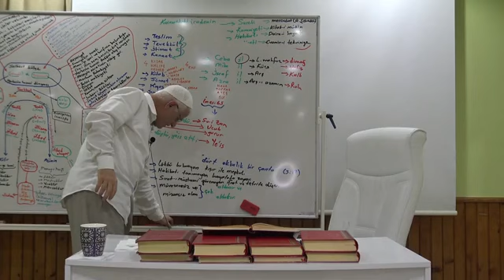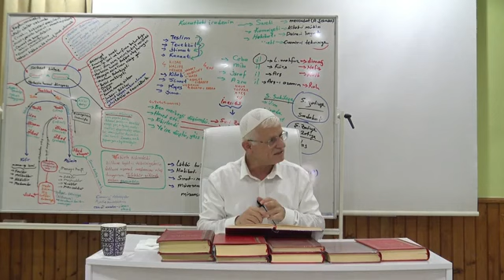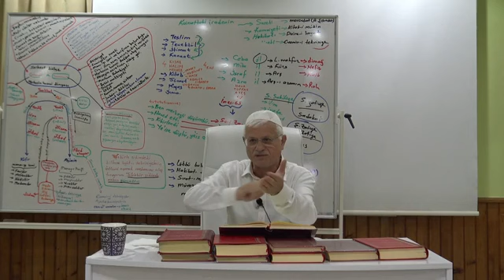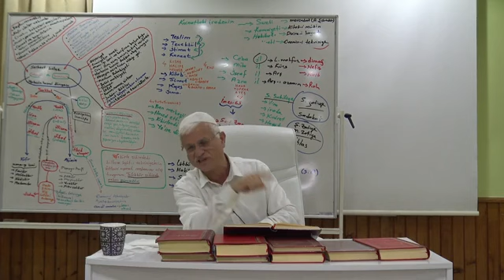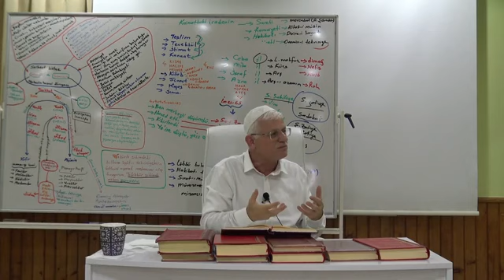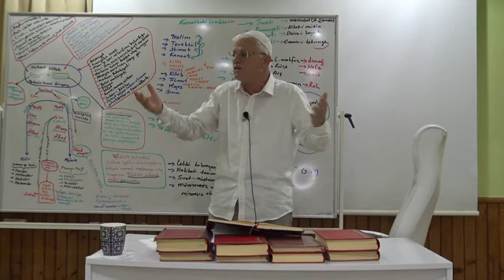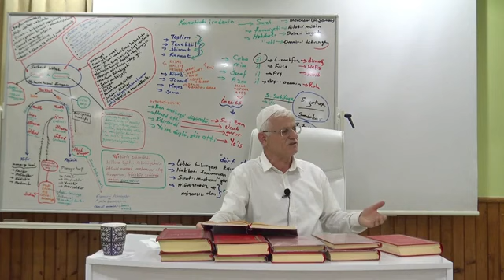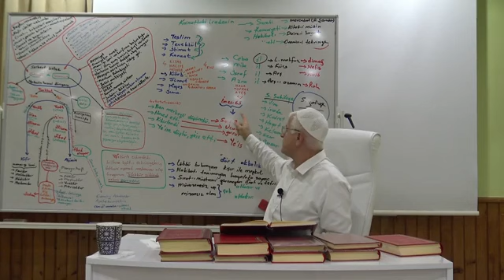Keyfiyet Sayı Değil Kalite Esasdır 4 - TEFEKKÜRHANE